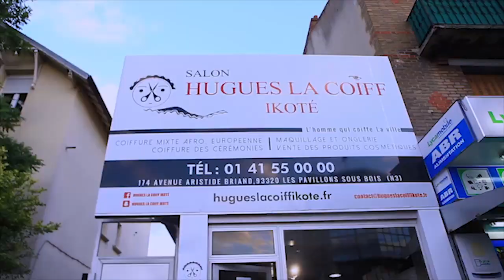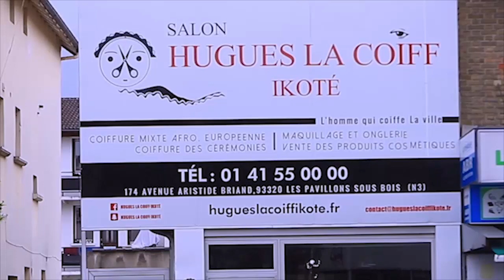TOUT SUR LA MORT D"UN PEDE ARTISTE COMEDIEN CONGOLAIS | BOTALA NIVEAUX YA BOSOTO ELEKI NA MATANGA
TOUT SUR LA MORT D"UN PEDE ARTISTE COMEDIEN CONGOLAIS | BOTALA NIVEAUX YA BOSOTO ELEKI NA MATANGA | SUKA NA SCANDALE...